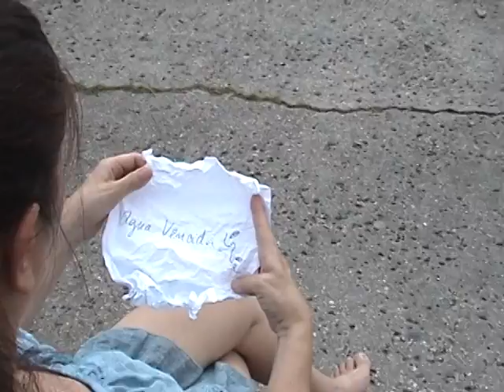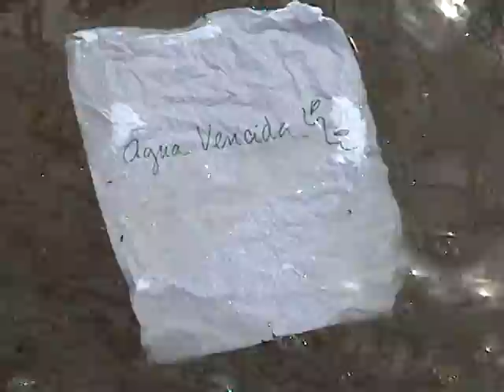Agua vencida de Sofía Rodríguez Fernández